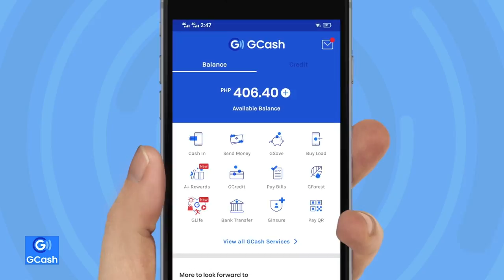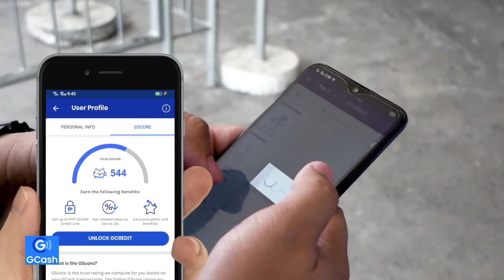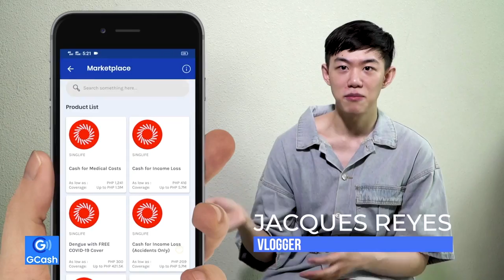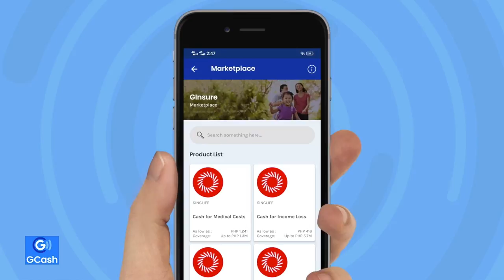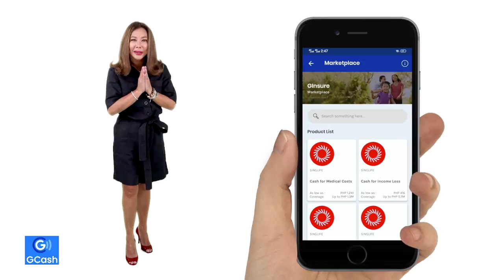GCredit + GInsure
Sa oras ng pangangailangan, salamat at may GCredit and GCash na matatakbuhan. Alam mo yan, may mga oras talaga na tight and need natin to call a friend, but not anymore thank you sa GCredit..

Pati security, pasok na rin sa GCash kasi merong GInsure na kakapitan kapag oras ng emergency. Income loss, sakit, aksidente?? Pasok sa GInsure yan!